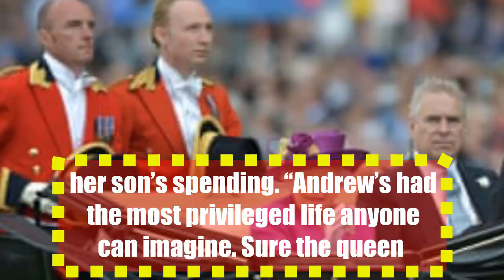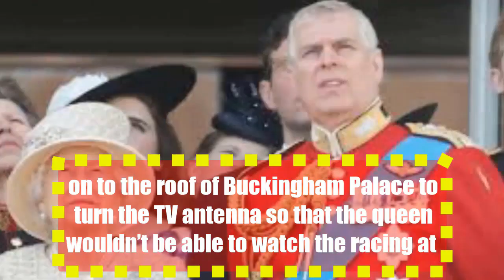Truth About Rumors Prince Charles Already Told Prince Harry That He’s Not His Dad